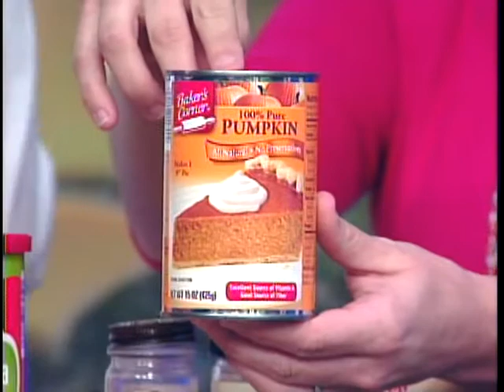Thanksgiving Dinner For Pets